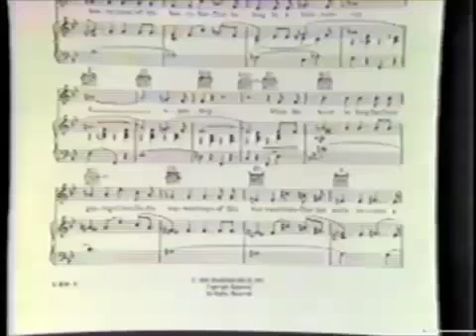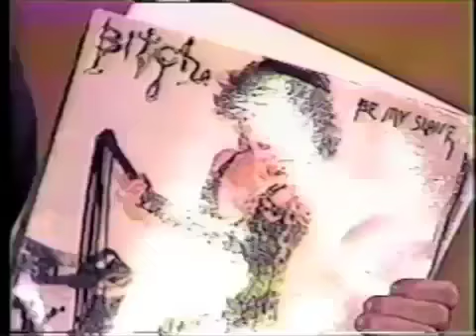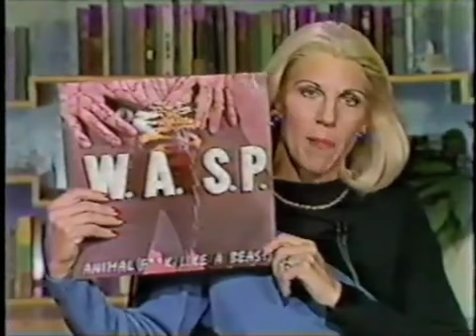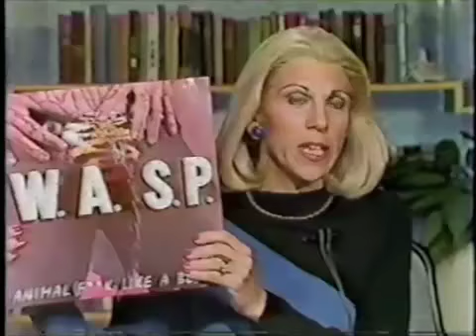1985 Frank Zappa on Nightline with Ted Koppel (Donny Osmond, Kandy Stroud)